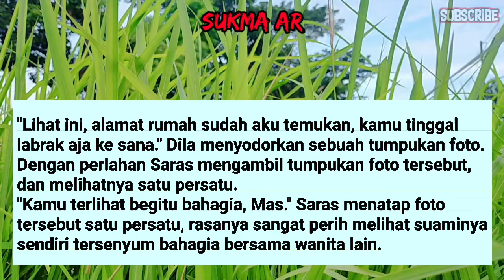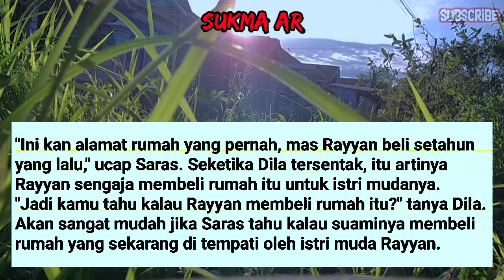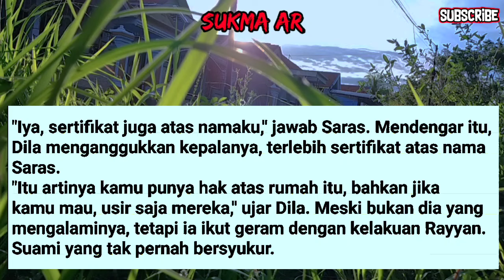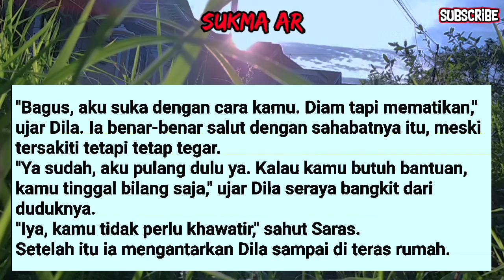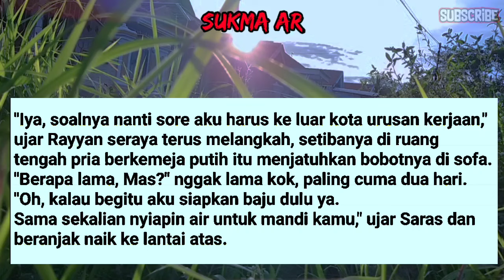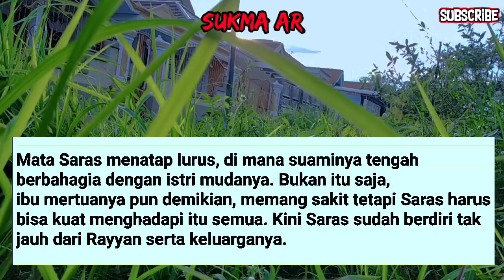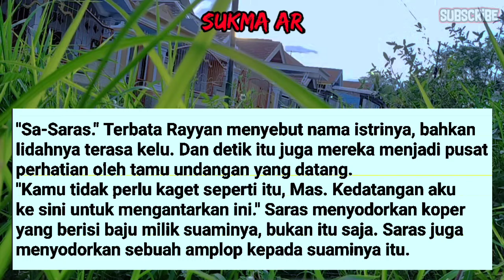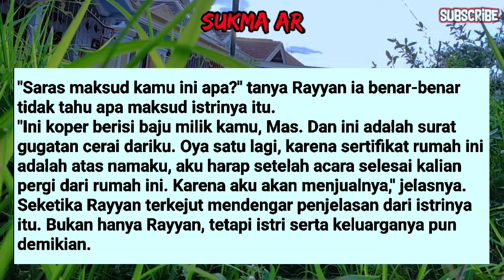KISAH NYATA II PERBUATAN SUAMIKU DIBELAKANGKU